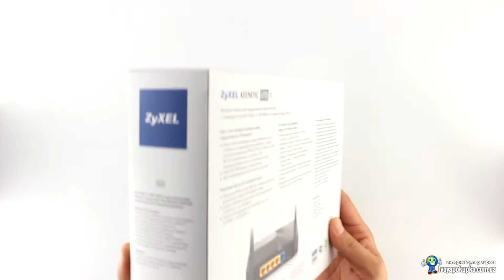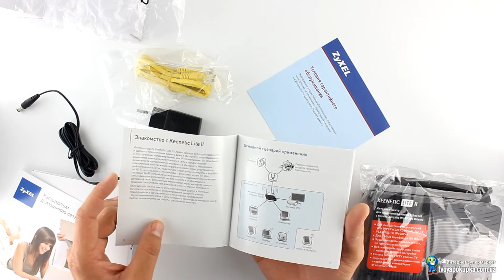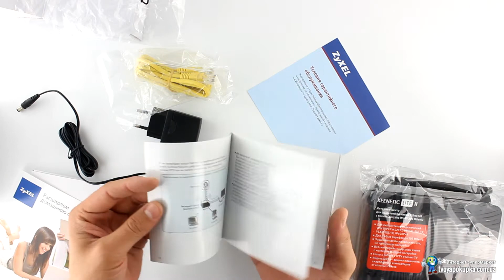Роутер ZyXEL KEENETIC LITE II (Wi-Fi 802.11 g/n 300Mb 4 LAN)